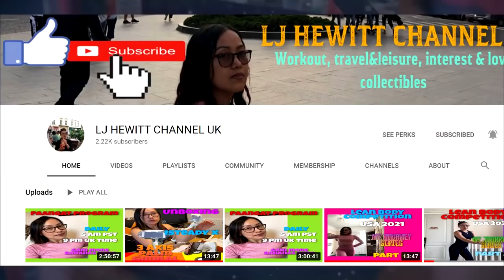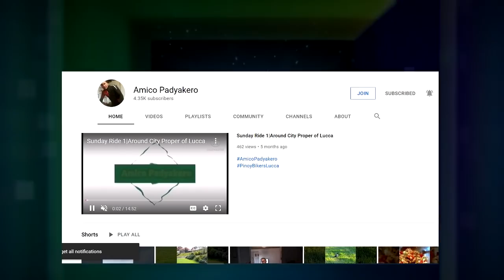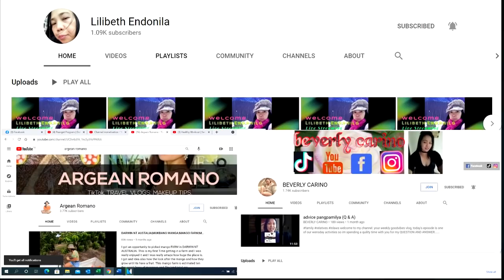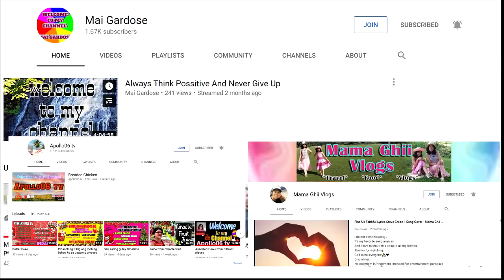Motivation | Neffex Music | Feat. Andrei Deiu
In this video will be the overview of my gym workout.
Enjoy the video and watch the full series.

Track 1 : NEFFEX - Fight Back
Track 2 : NEFFEX - Grateful
Track 3 : NEFFEX - Best Of Me
Track  4: NEFFEX - Rumors
Track  5: NEFFEX - Careless

This video created for YouTubers to help people create awesome content and have exciting new music to make their YouTube videos that much better.
I make these videos to motivate people and inspirited them for better workout. Our understanding is that it is in correlation to Fair Right Use, however given that it is open to interpretation, if any owners of the content clips would like us to remove the video, we have no problem with that and will do so as fast as possible.